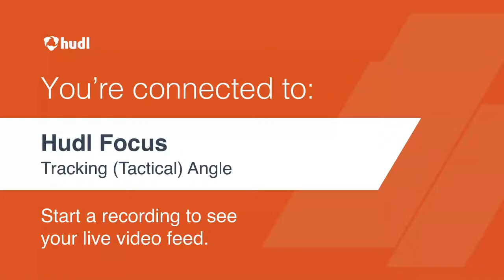JrH Girls/Boys, JV Girls and Varsity Girls vs Boyd County @ Summerland 12/10/22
When we switch games, there will be a Hudl picture that shows up.  The games will reappear once switched over.  There will also be times there will be no sound due top music being played.  We are doing out best to not break copyright laws!